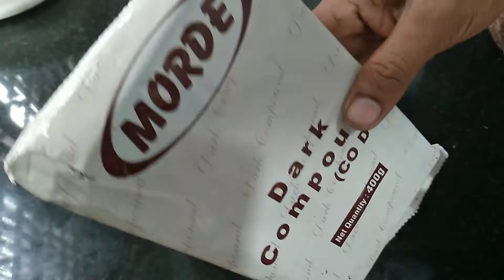Black forest cake/ഒറ്റ മിക്സിങ്ങിൽ Black Forest കേക്ക് റെഡി 😋😋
1 cup 240 ml

Maida 1 cup replaced with 3 tbsp cocoa powder
Egg 3
Vanilla essence
Cherry 10-12nos
Condensed milk
Dark chocolate

Title music in this video
Musician: @iksonmusic

Musician: @iksonmusic